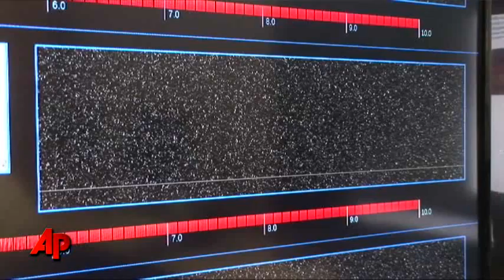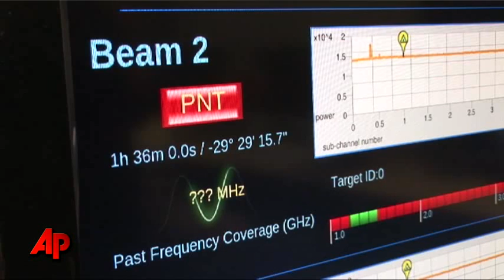Budget Cuts Pull Plug on Alien Search Devices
Astronomers say a steep drop in state and federal funds has forced the shutdown of Northern California's Allen Telescope Array, a powerful tool in the search for extraterrestrial intelligence. (April 28)